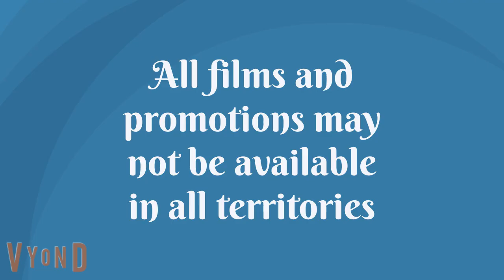Our Life: The Movie Region 1 DVD Menu Walkthrough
Our Life: The Movie's DVD Opening coming soon!

Our Life: The Movie is a 2020 action-sci-fi-comedy film directed, created and produced by Samuel L. Graham on VyonD for YouTube

0:00 - Opening
0:18 - Bonus Features
0:32 - Scene Selection
0:47 - Set Up
1:32 - Sneak Peeks
1:57 - Play/Samimate DVD ident (Movies, Animation and More)